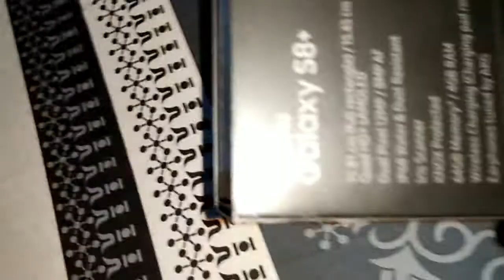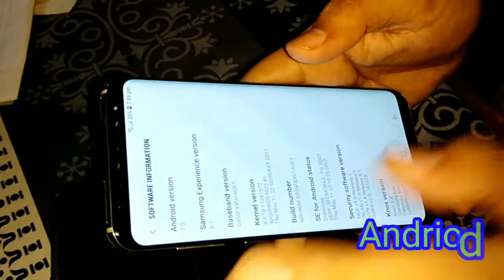|| Samsung Galaxy S8+ || Unboxing and Review || Hindi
friend in this video Samsung Galaxy S8+ Unboxing & Overview Official India Unit ke bare me btaya ha maine ise already unbox kr lye tha store pr phir v maine ye video aplogo ke lye ek chota sa review bna lya hai so if u like my video then subscribe my channel..

(1)samsung s8+ features#

Samsung Galaxy S8 + Midnight Black
Exynos 8895 Octa - EMEA
Octa-core (4x2.3 GHz & 4x1.7 GHz) With Mali-G71 MP20 GPU
64 GB, 4 GB RAM
6.2 inches Super AMOLED Display with 1440 x 2960 Resolution
3500 mAh battery
Cameras:
12 MP, f/1.7, 26mm, phase detection autofocus, OIS, LED flash
1/2.5" sensor size, 1.4 µm pixel size, geo-tagging, simultaneous 4K video and 9MP image recording, touch focus, face/smile detection, Auto HDR, panorama
Video 2160p@30fps, 1080p@60fps, HDR, dual-video recording
& Front:
8 MP, f/1.7, autofocus, 1440p@30fps, dual video call, Auto HDR
Features:
Corning Gorilla Glass 5
3D Touch (home button only)
Always-on display
Iris scanner, fingerprint (rear-mounted), accelerometer, gyro, proximity, compass, barometer, heart rate, SpO2

Thanks for tuning in to my channel! Here I got to do an unboxing of the Samsung Galaxy S8 Plus in the Midnight Black color! Aside from what's in the box, we'll also be doing an S8+ software tour and first impressions. Hope you guys enjoy and if you do, be sure to hit that like button and if you want to join my YouTube family, anyone can do so by hitting the subscribe button. Thanks again!